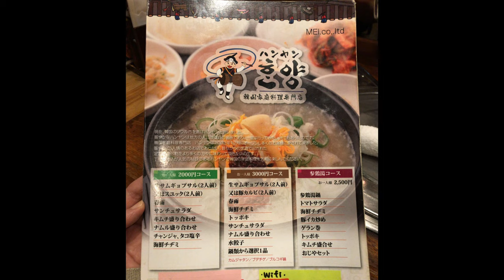【新大久保で韓国料理】クッパヤでスンデクとタッケジャンを食べる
クッパヤ

camera : EX-ZR4100, iPhone 7
software : filmora9、VLLO